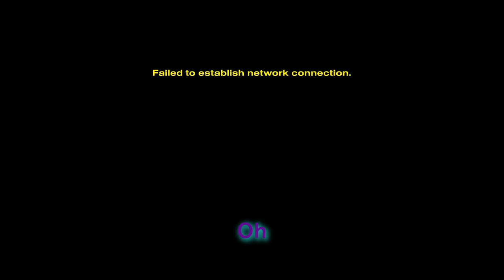Acting as American as possible in Helldivers 2